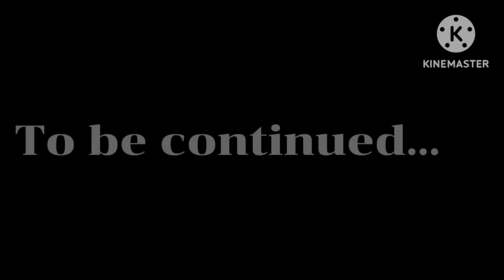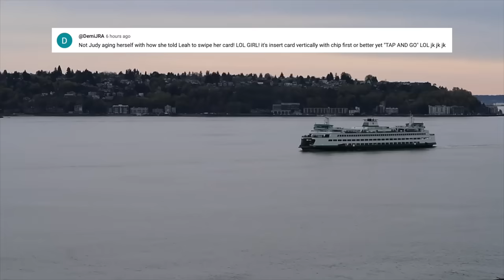Arguing Over Dinner